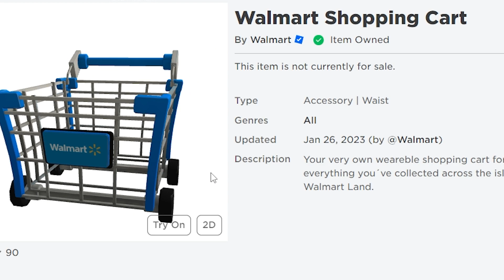🔴Roblox สอนรับของฟรี🤩รถเข็นช็อปปิ้ง🤩HOW TO GET💥Walmart Shopping Cart💥ROBLOX ITEM | Have Funny